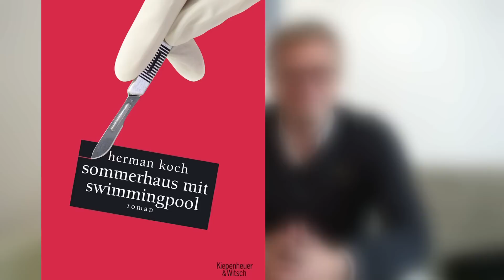Herbert liest! - Folge 4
Übers Rauchen, Nichtrauchen und einen misanthropischen Hausarzt

Heute empfehlen wir "Nikotin" von Gregor Hens und "Sommerhaus mit Swimmingpool" von Heman Koch